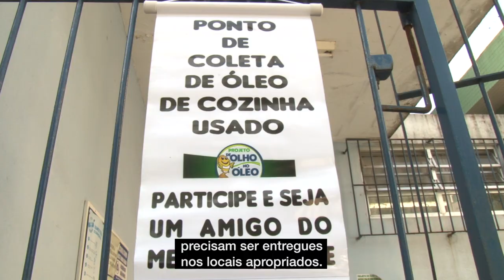Meio Ambiente: conheça como funciona o programa Recicla Santos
A partir de agora, Santos conta com o Recicla Santos (952/2016), lei que torna obrigatória a separação entre resíduos úmidos (restos de alimentos) e secos (recicláveis, como plásticos, metais, vidro e papel-papelão). Saiba mais sobre a lei